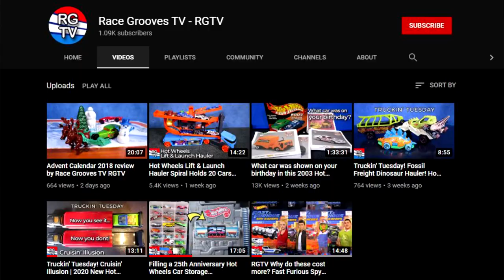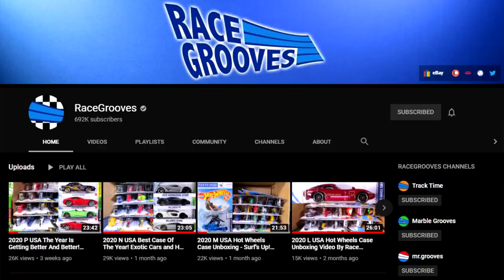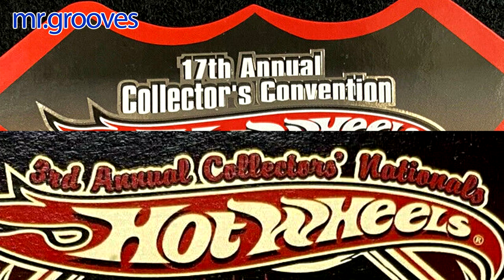Hot Wheels Watches | 35th Anniversary and Digital Watch with #13 Purple Passion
Mattel has licensed Hot Wheels watches for kids and adults. Here's a look at a couple of them.

I put the digital watch with the Purple Passion up for auction
2003 35th Anniversary Watch
Limited Edition 750 pieces

2000 Digital Wrist Watch with Purple Passion
That car was also in the 2000 Motorin' Music 5-pack and 2000 collector #200 in the Hot Wheels basic assortment.

Stuff for sale! (Sorry, USA only)

Get your cars, track sets, loose car holders and display cases!

Race Grooves T-Shirts!

Race Grooves, Track Time, mr.grooves,

Race Grooves is my social handle for anything diecast.